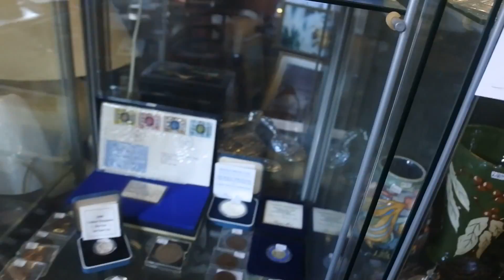Day Out In Brecon Mixing Business & Pleasure Selling Stock and Browsing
Hi guys, here is a film mixing business and pleasure, i have to go to brecon to meet some customers and sell privatley, so spend some time looking around the antiques centre, wow its expensive.